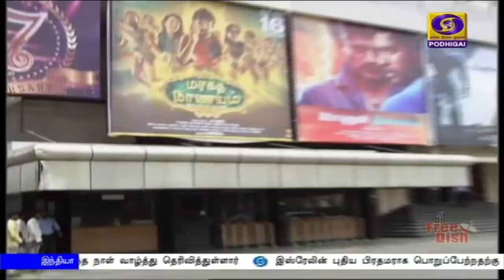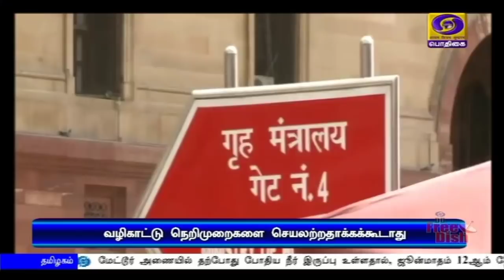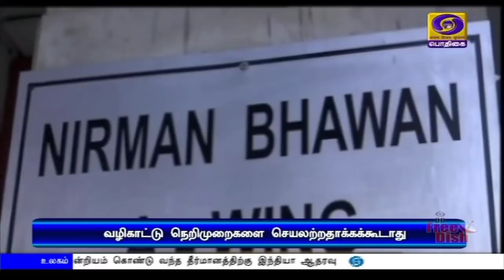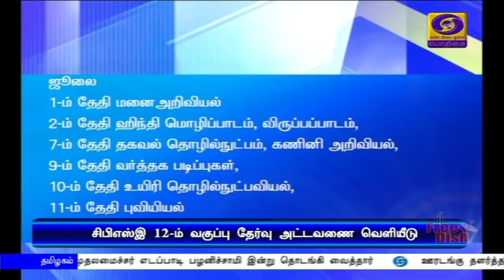பொதிகை மாலை 5.00 மணி செய்திகள் [18.05.2020]PodhigaiTamilNews